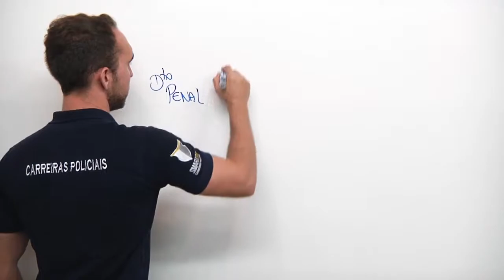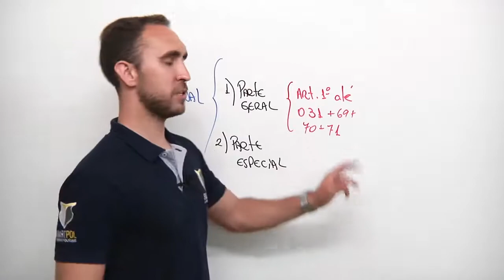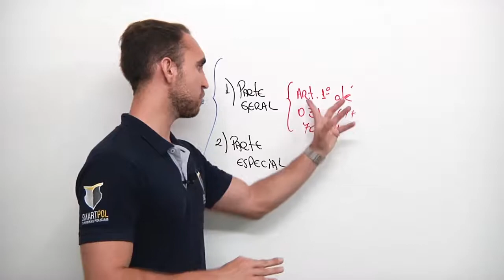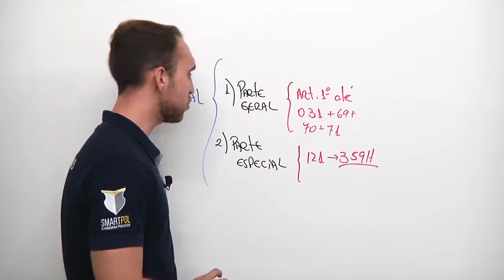Introdução ao Direito Penal - Pedro Canezin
Para saber mais, acesse smartpol.com.br e cadastre-se! Em breve mais vídeos sobre a nossa plataforma Online!

Conheça nosso trabalho e venha se tornar mais um Smart!